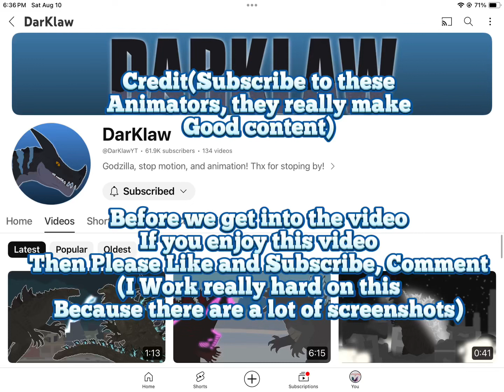Heisei Era React to Legendary Godzilla Vs Heisei Godzilla Gacha Club Reaction Video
Godzilla